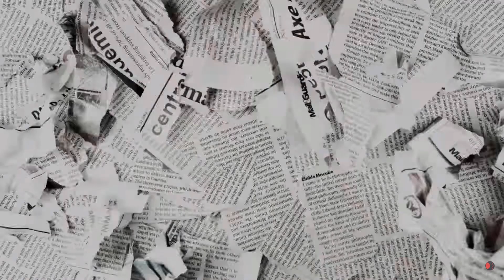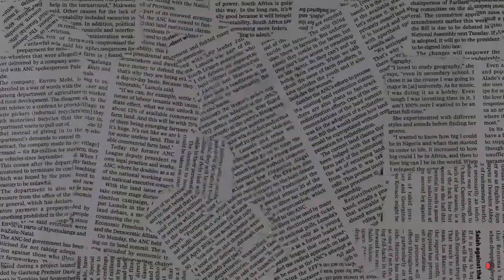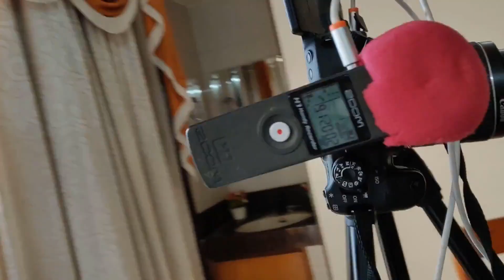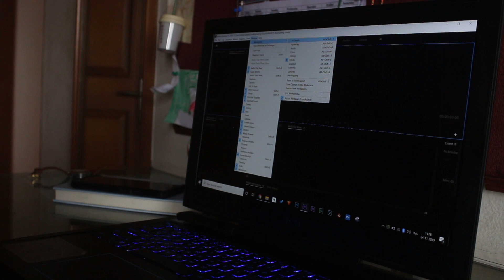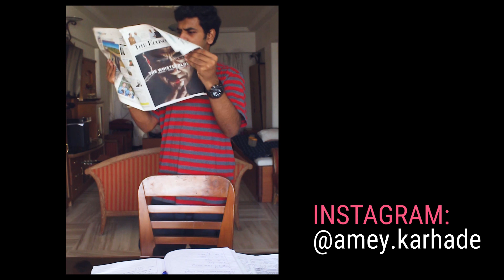Making SEEING SOUNDS like DAN MACE | VLOG/BTS | Amey Karhade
I like Experimenting with Filmmaking just like Dan! So I decided to make a Video Like him! So here is my version of SEEING SOUNDS!